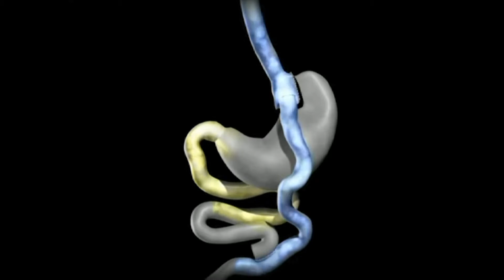HealthBreak - Bariatrics Bypass Surgery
Featuring Julietta Chang, MD, Bariatric Surgery, Weight Loss Surgery Institute of the Central Coast, Pacific Central Coast Health Centers. View her profile